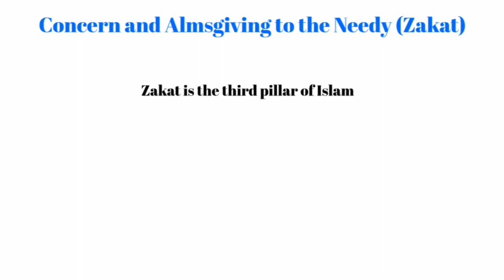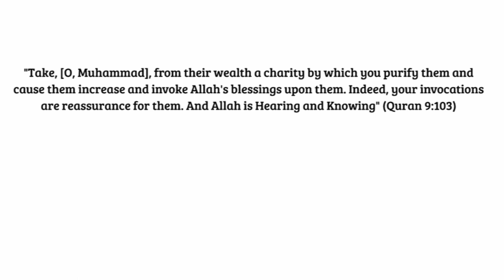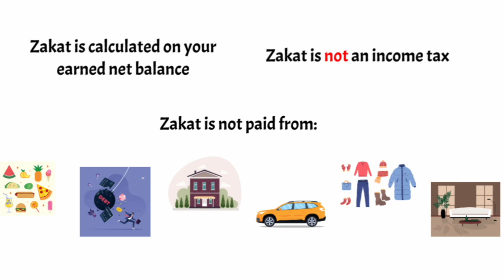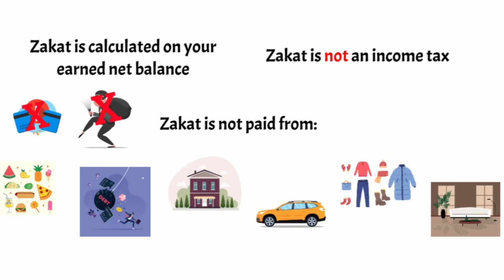Understanding Islamic Charity | Zakat in Islam (Part 17)